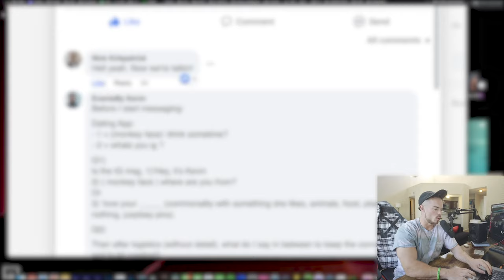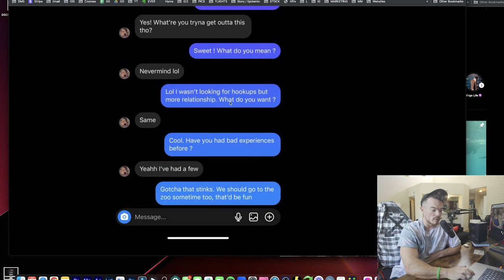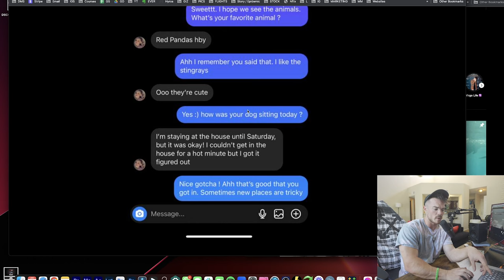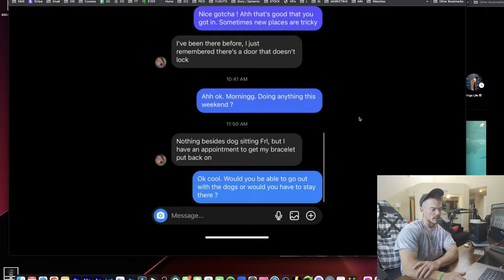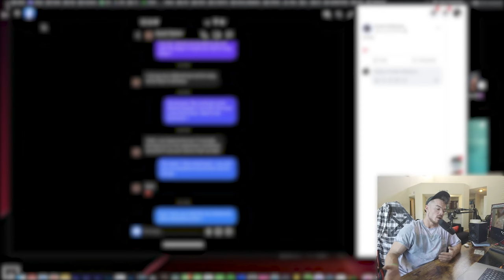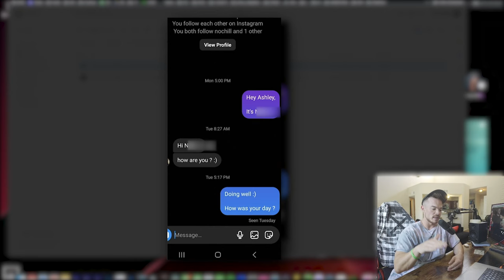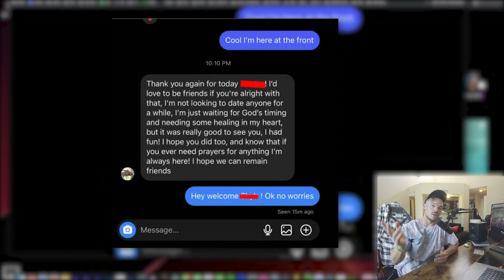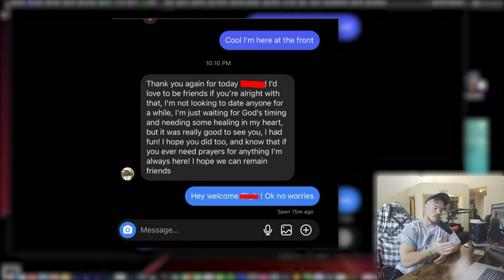Text Game Breakdown | Text Clinic: Breaking Down Students Screenshots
What up? In this video we'll be delving into real texting exchanges from dating apps, submitted by students looking for genuine feedback. Let's uncover the nuances behind these conversations, pinpoint areas for improvement, and discuss tactics for more impactful messaging. Enhance your texting approach, avoid common pitfalls, and engage more authentically. If you resonate with what we discuss, go ahead and get your IG audited by me PERSONALLY

New here?
My name is Corey Chaloff - I'm the founder of Personal Brand Creator Pro.
I teach high-value men how to create a Celebrity Level Brand using our High-Status Content system on instagram.. so you can get higher quality dates, build your business and network with higher status people on instagram.

Watch the free training and learn the 10 secrets to 10x your social status in 9 photos:

Timecodes:
0:00 -